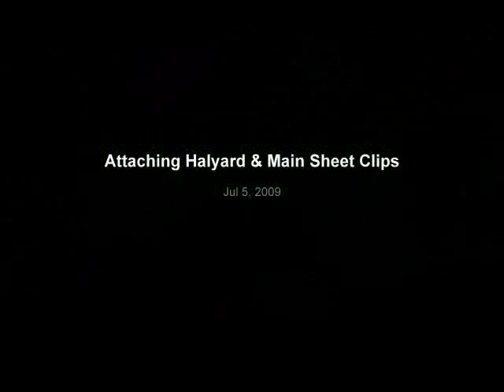Crab Claw Rig on Hobie Cat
Trailer to Sailor in Minutes